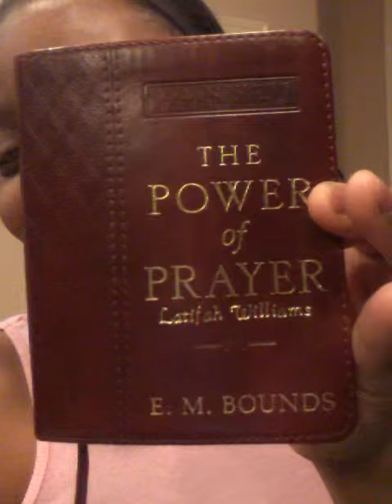Daily Devotional November 24, 2014